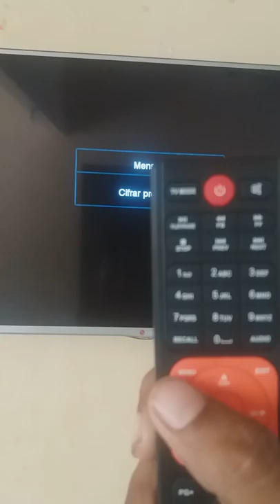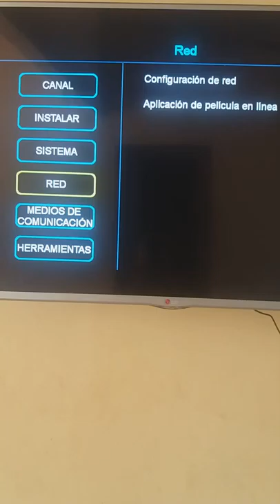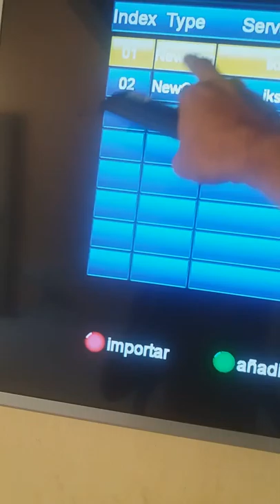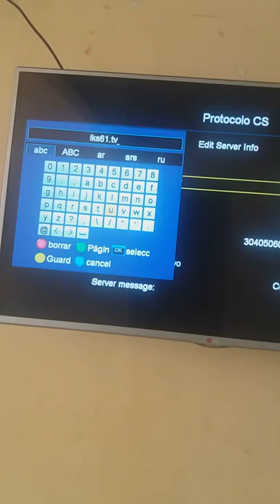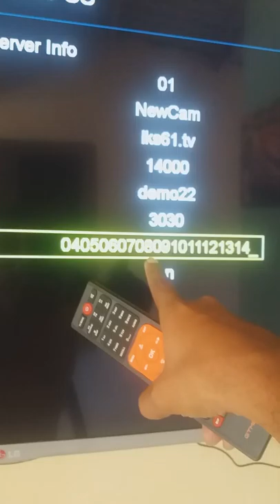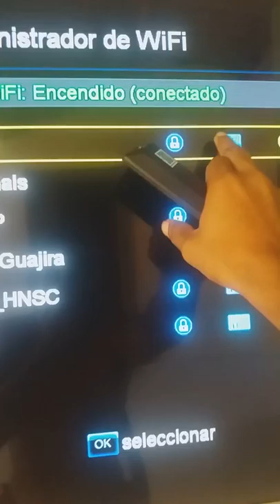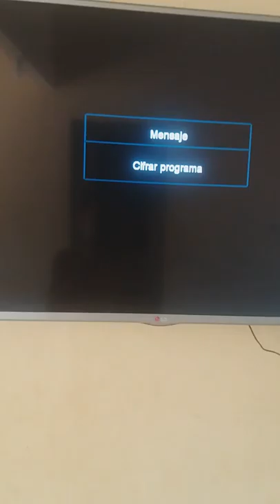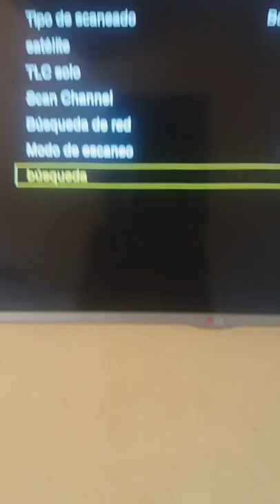Gt media V7S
Decodificador iks